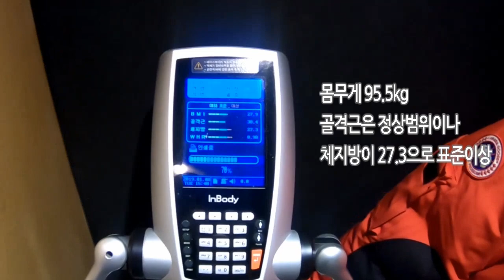꼰대에서 벗어나기 제 2-1편 체중줄이기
꼰대에서 벗어나기 실천사항으로 체형관리를 위한 체중줄이기를 시작했습니다. 헬스장에서 PT를 하며 실천하고 있습니다.